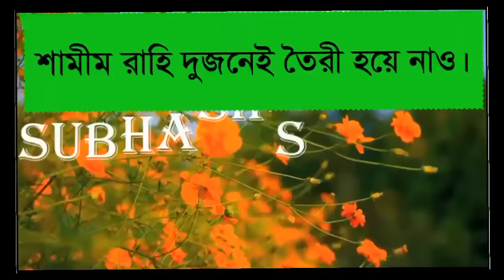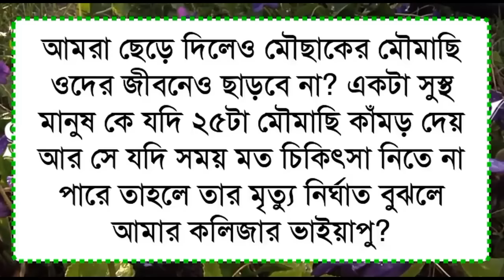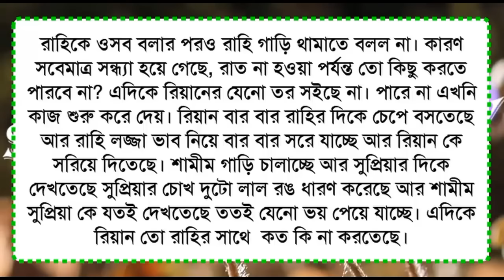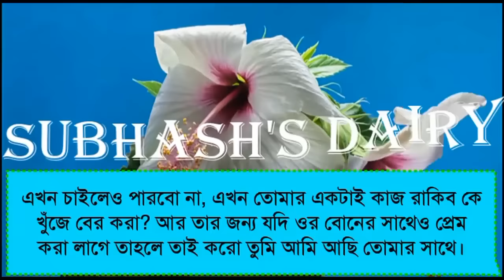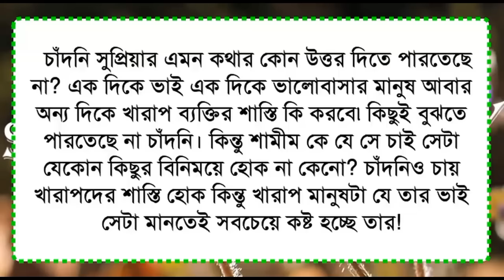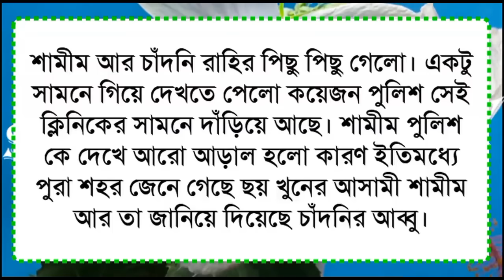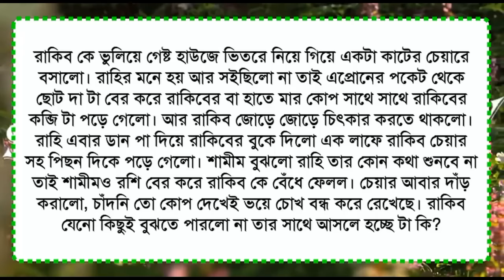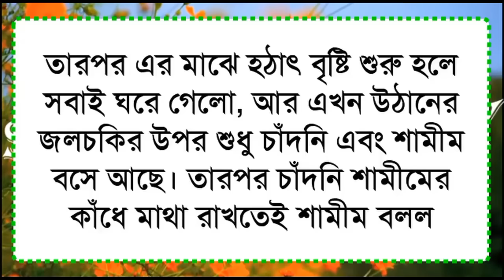Chill Out Music 🍇 Mood Chill Vibes Chill Songs | Motivational Songs With Lyric💕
গ্রামের মানুষ হওয়ার ক্ষেত অবহেলিত অটোচালকের প্রতিশোধ শেষ | সকল পর্ব | গ্রামের ক্ষেত যখন এশিয়ার টপ এমপি সকল পর্ব  | S/D. Subhash's Dairy

↘️ Hi Friend

↘️ আমাদের ইউটিউব চ্যানেলে Subhash's Dairy তে স্বাগতম। আমাদের আজকের গল্প 👉 ( গ্রামের ক্ষেত অবহেলিত অটোচালকের প্রতিশোধ সকল পর্ব ,  শেষ অংশ) রোমান্টিক প্রেমের ভালোবাসার।।

Love story is a popular tag associated with romantic narratives, poems, songs, and films that depict the development of a romantic relationship between two people. This tag often involves themes of love, heartbreak, and passion, and is often used to describe works of fiction or non-fiction that focus on the emotions and experiences of being in love.

"Love Story" is a popular tag or keyword often associated with romantic fiction, films, songs, and other forms of media that focus on love and relationships. This tag can be used to categorize or describe works that evoke feelings of love, passion, heartbreak, and all the emotions and experiences that come with falling in love.